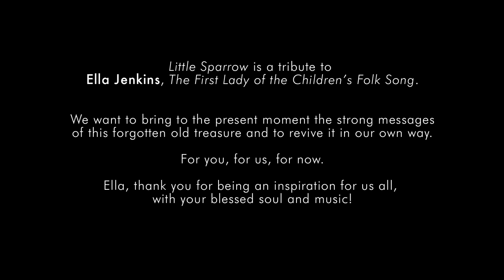Kosmic Blues • Little Sparrow (Official video)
This is Kosmic Blues' first single and, in the same time, first video release. The song is a tribute to Ella Jenkins, dubbed "The first Lady of the Children Folk Song". Kosmic Blues brings to the present the strong messages of this "forgotten old treasure" and revives it in its own interpretation.

The video was produced using a "shadow theatre" technique that was chosen by the band as the best way, drama wise, to express the strong emotions that are carried by their song.

A Vinyl, Rum, Tapas & Wine original production.

Vocals: Cosmina Soare
Guitar: Paul Alexandru
Sampler: UFe (Robert Petre)
Special Guest, Luiza Carlan, on the flute
Production & Sound Engineering: UFe (Robert Petre)

Video Creative Concept: Cosmina Soare
Character Design & Scenography: Eric Gabi Popescu, Ioana Nestorescu
Cinematographer: Larisa Boblea
Video Editing & Post Production: Larisa Boblea, Ana Dobrescu, Ana Maria Buidan

Kosmic Blues, as the name suggests, is a wonderful blend of blues, funk and electronic beats, with a dash of folk, jazz and old school rock. The result is a fresh timbre and a soothing sound that shelters the listener in an atmosphere of peace and "joie-de-vivre". Think of Morcheeba meets Jefferson Airplane, but with more than a modern twist.

Kosmic Blues proudly represent Vinyl, Rum, Tapas & Wine, friends discovering music & authentic content. VRTW is a family of artists and a platform that brings together not-only-vinyl enthusiasts, creates lively & happy moments and develops communities around the content it curates.